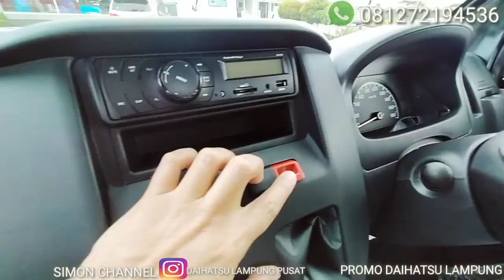REVIEW DAIHATSU GRAN MAX PICK UP 2021 - Indonesia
Gran max
Gran max 2021
pick up

Astra Daihatsu Lampung Soekano Hatta